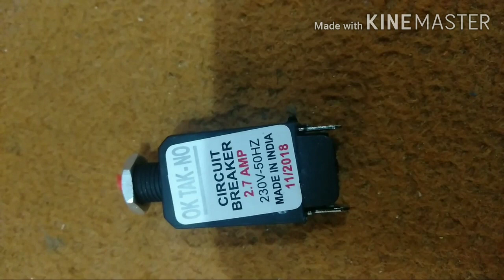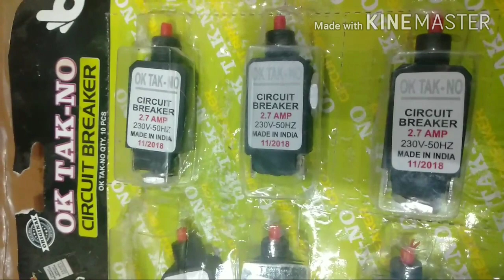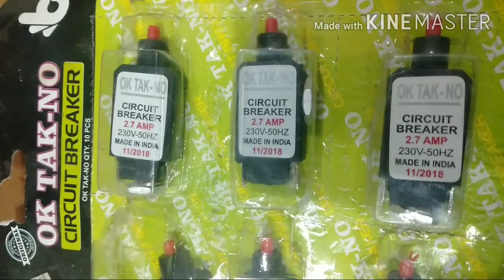Mixer Grinder Overload Price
Mixy circuit breaker
mixi overload switch mixer ki motor ko protect karne ke liye hota hai agar aap mixi ki motor per jyada load dalte hain ya jar mein jyada masala dalkar mixer ko chalate hain aur mota heat ho jaati hai to overload switch motor ko off kar deta hai mixi ki jo current supply hoti use off kar deta hai uske bad jawab se restart karte Hain Uske dwara se mixy aapki chalu ho jaati